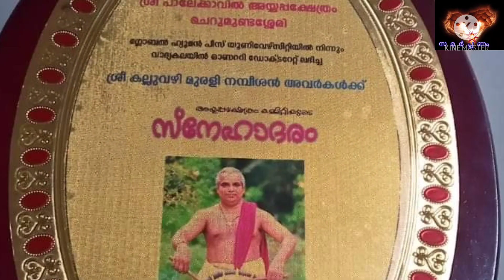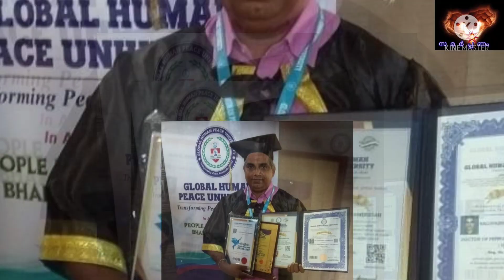CHENDA_PANJAVADYAM ചെണ്ട / Chenda മേളപ്രമാണി : ഡോ: മുരളി നമ്പീശൻ കല്ലുവഴി / Murali Nambeeshan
വിജ്ഞാനപ്രദമായ പുതിയ അറിവുകൾക്കായി സന്ദർശിക്കുക.

തനതു നാടൻ കലകളും. പാരമ്പര്യ - അനുഷ്ഠാന കലകളും. നാട്ടറിവുകളും നിറഞ്ഞ ദൈവത്തിൻ്റെ സ്വന്തം നാടായ നമ്മുടെ കേരളത്തിലെ ഒട്ടനവധി കലാരൂപങ്ങളും, നാട്ടറിവുകളും അന്യം നിന്നു പോകുകയാണ്. അത്തരത്തിലുള്ള കലാരൂപങ്ങളേയും, നാട്ടറിവുകളേയും സംരക്ഷിക്കുകയും. പുതിയ തലമുറയ്ക്ക് പരിചയപ്പെടുകയും ചെയ്യുന്ന സമർപ്പണം - Samarppanam എന്ന ചെറിയ ചാനൽ ആണിത്.

നിങ്ങളുടെ സ്നേഹവും. പ്രോത്സാഹനവും മാത്രമാണ്, എനിക്ക് ഇത്തരത്തിലുള്ള അറിവുകൾ കണ്ടെത്താനും. നിങ്ങളിലേക്കെത്തിക്കാനും ശക്തി പകരുന്നത്.

കലകളേയും, കലാകാരെയും സ്നേഹിക്കുന്ന എല്ലാവർക്കും നന്ദിയും, കടപ്പാടും അറിയിക്കുന്നു.

ഒത്തിരി സ്നേഹത്തോടെ.
Rajulal Sheeja